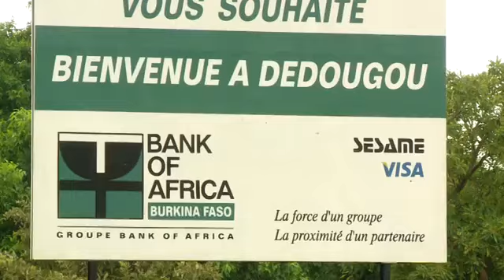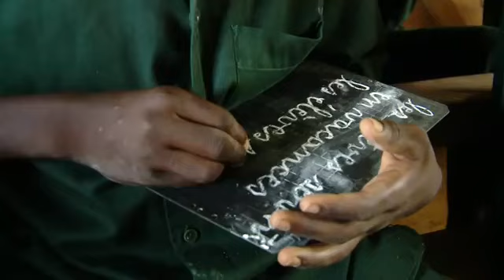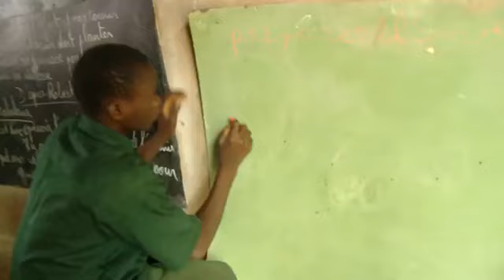Dédougou-Formation des jeunes au jardinage-Burkina Faso